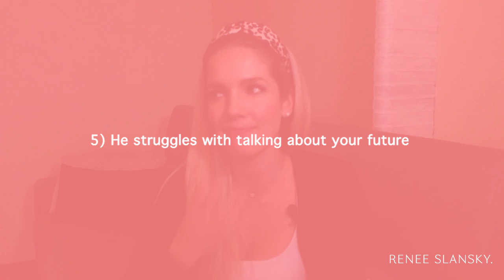7 Signs He Still Misses His Ex. Signs he hasn't moved on !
7 Signs He Still Misses His Ex. Signs he hasn't moved on !

Here are the signs he misses his ex and hasn’t moved on from his last relationship. If you are dating a guy and wondering is he still in love with his ex , then you need to watch this video.

If he isn’t over his ex there will be obvious signs , his reaction to your relationship and mentioning his ex are usually the first indications. However these 7 signs he misses his ex and hasn't moved on from her will make it even clearer .
Remember that just because he is hooked on his ex doesn't mean he is in love with her , he may have just been effected by how she made him feel , good or bad!

FREE STUFF FOR WOMEN ||

My Online Courses To Attract And Keep Your Soulmate ||

Hi, I’m Renee Slansky and I help women accelerate their soul mate into their lives whilst also falling in love with who they are and living a life full of happiness and purpose.

P.S.:  I also help men maximise their potential, build their confidence and find a woman who values them

About Renee Slansky || About This Channel

Renee Slansky TV is a spin-off of The Dating Directory- the number one dating and relationship blog in Australia.
This channel is here to educate, inspire and uncomplicate love!
Renee Slansky is a professional dating and relationship coach, speaker and TV presenter who is on a mission to bring more love education to the world.

WE POST|| Several times a week!